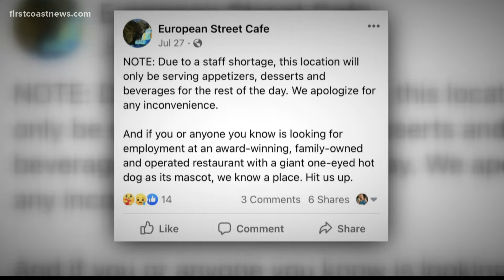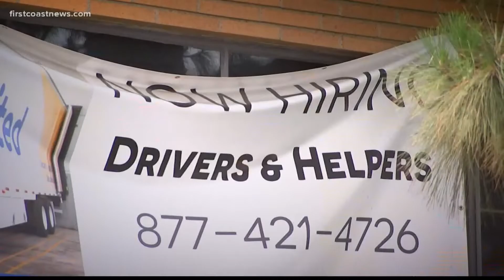Staffing shortages affecting restaurants across First Coast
"Now hiring" signs can be seen on doors across the First Coast. Some restaurants have had to cut hours and shrink their menus because of the lack of staff.